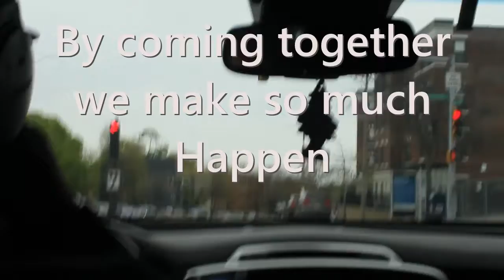I Eat we Eat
We come together to support our community families in need becoming much need. We have to take care of our community families in need as the founders Supreme Richardson and Bobby Reed has stated I Eat We Eat campaign is to meet that void since 2012, helping 2,500 families.  Brother Supreme organized a once a year to feed families in need and get gifts for youth for holidays helping 980 families. We all we got, Your help will keep this much need work a live. to support with your inkind donation goto